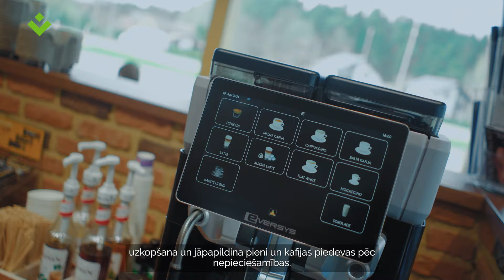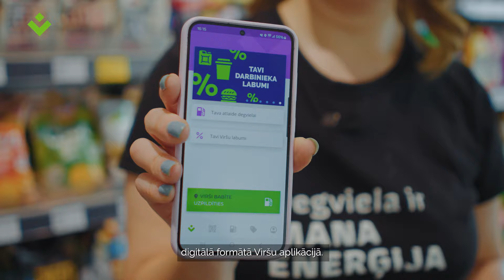Informācija par pārdevēja amatu Viršu spēka stacijās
Ievads: (0:00)
Darba pienākumi: (0:39)
Darba grafiks: (2:06)
Atalgojums: (2:27)
Labumu grozs: (2:52)
Darba apģērbs: (3:42)
Noslēgums: (4:07)